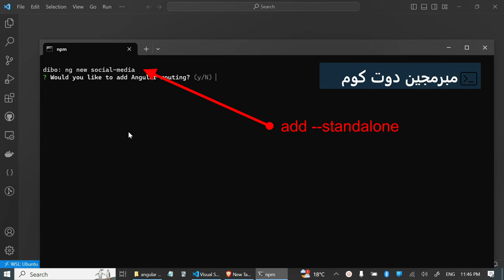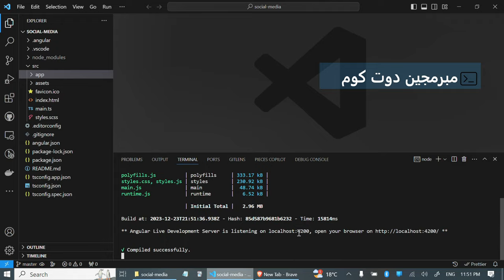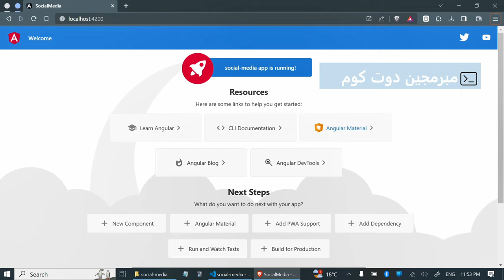2 creating a scocial media app using Angular v17 cli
انشاء تطبيق سوشيا ميديا باستخدام انجولار بدعم من منصة "مبرمجين دوت كوم"